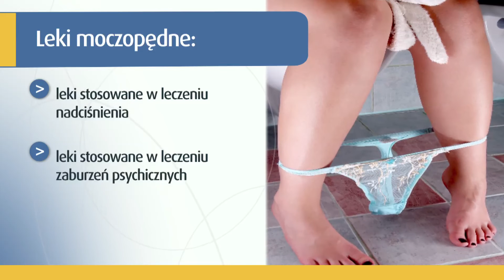Leki vs. nietrzymanie moczu